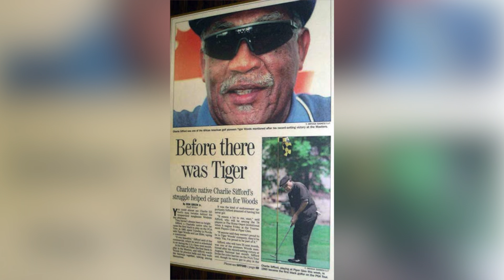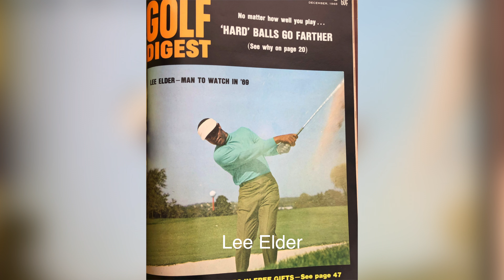The Golf Master Mike Williams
introducing one of best golf coaches that not too many know about Mike Williams